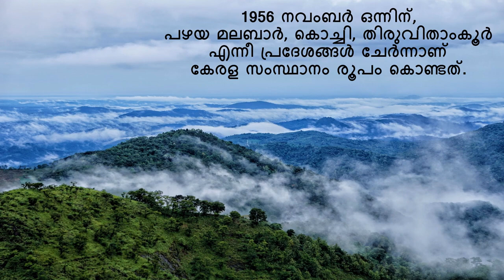കേരളപ്പിറവി ആശംസകൾ | November 1 | കേരളം | Kerala | Nature | Simple Kettle